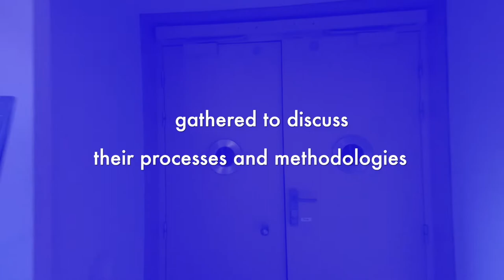Trailer - Symposium : Art-Science Residencies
The international symposium on « Art-Science Residencies: Methodologies and Experiences Feedbacks », gathered 80 participants from all over the world at IRCAM - Centre Pompidou, to share their knowledge, methodologies, and experiences on the trans-disciplinary collaborations in the fields of scientific research and technological innovation through the prism of artistic practices.

The symposium « Art-Science Residencies » was organized in the framework of the 2020 edition of Mutation Creation, in relation with the STARTS Residencies programs in the framework of the STARTS initiative (Science, Technology & the ARTS), and with the support of the European Union’s Horizon 2020."
"Le colloque international « Résidences Art-Science: Méthodologies et retours d’expériences », a réuni 80 participants du monde entier à l'IRCAM - Centre Pompidou, pour partager leurs connaissances, méthodologies et expériences sur les collaborations transdisciplinaires dans les domaines de la science, la recherche et l'innovation technologique à travers le prisme des pratiques artistiques.
Le colloque « Art-Science Residencies » a été organisé dans le cadre de l'édition 2020 de Mutation Creation, en relation avec les programmes STARTS Residencies dans le cadre de l'initiative STARTS (Science, Technologie & ARTS), et avec le soutien du programme Horizon 2020 de l'Union Européenne."
"El simposio internacional sobre « Residencias de arte y ciencia: retroalimentación de metodologías y experiencias » reunió a 80 participantes de todo el mundo en el IRCAM - Centre Pompidou, para compartir sus conocimientos, metodologías y experiencias sobre las colaboraciones transdisciplinarias en los campos de la ciencia, la investigación e innovación tecnológica a través del prisma de las prácticas artísticas.
El simposio « Residencias de arte y ciencia » se organizó en el marco de la edición 2020 de Mutation Creation, en relación con los programas STARTS Residencies en el marco de la iniciativa STARTS (Ciencia, Tecnología y ARTS), y con el apoyo de Horizonte 2020 de la Unión Europea."